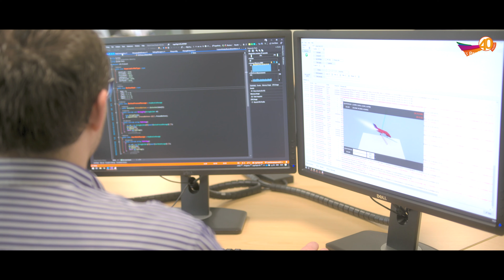Behind the scenes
Sneak peak: a short company tour at our head quarters in Venlo, the Netherlands!
Here we develop and built the most innovative interactive systems, dark rides, attractions and audiovisual solutions for the worldwide leisure and entertainment industry. Today we celebrate the 40th anniversary of our company that was founded on July 1, 1979!